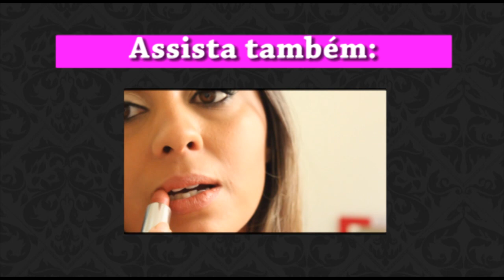Receita: Crepe de Nutella (FÁCIL) @eucapricho por Luiza Gomes